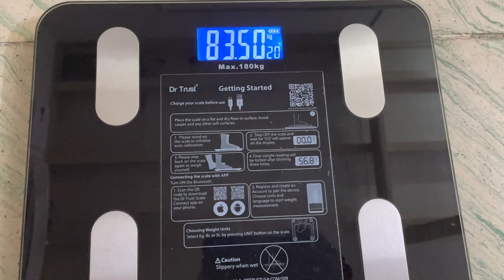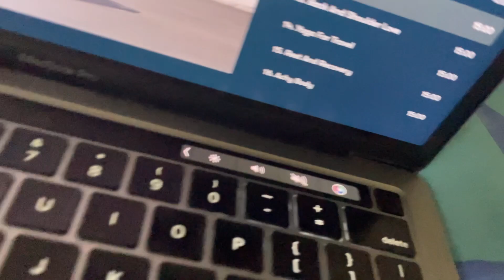Chest Workout with Akash & Playing Hide n Seek | Bhanu Dagar Vlogs Ep. 38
Working in a full-time job is not an easy job. With a full-time job, creating content on regular basis is next to impossible. For this, I thank my brother Nitin for helping me out on this journey. I can't express how blessed I am to have him with me. All this was not possible without him. He pushes me to create more awesome content for you guys.